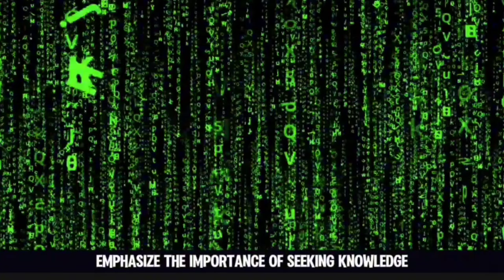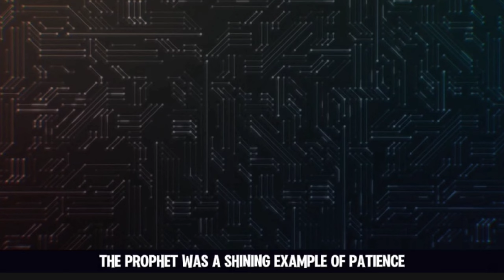5 Habits of a Successful Muslim: Quranic and Sunnah Guidance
5 Habits of a Successful Muslim: Quranic and Sunnah Guidance
This Video Is Produced By''Al-Taqwa Ventures''
In This Video We Have Explained:
This video explores the five habits of a successful Muslim, drawing inspiration from the Quran and Sunnah. These habits include:

Trust in Allah (Tawheed): Placing faith in Allah's plan and seeking solace in His mercy.
Seek Knowledge (Talabul Ilm): Pursuing education and understanding the world around us.
Practice Patience (Sabr): Enduring hardships with grace and perseverance.
Give Charity (Zakah): Helping those in need and building a compassionate society.
Perform Prayer (Salah): Establishing a direct connection with Allah and seeking guidance.
By adopting these habits, Muslims can align themselves with divine guidance and achieve success in both this world and the Hereafter.
In This Video We Dicuss These Topics:
Islamic Success Habits
Quranic Guidance for Success
Sunnah and Success
5 Habits of a Successful Muslim
Trust in Allah for Success
Importance of Knowledge in Islam
Patience in Islam
Charity in Islam
Prayer and Success
How to Achieve Success in Islam
Al-Taqwa Ventures
5 Habits of a Successful Muslim: Quranic and Sunnah Guidance
Our Channel Explain These Topics:
PLEASE NOTE:
Any of the views expressed by the speakers do not necessarily represent the views of ''Al-Taqwa Ventures'' or any other projects it may have or intend to do.